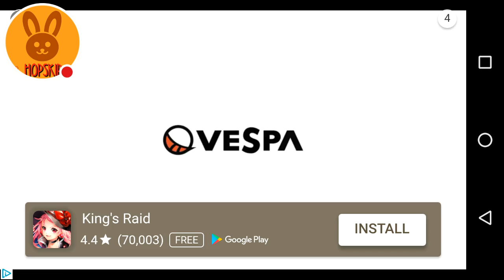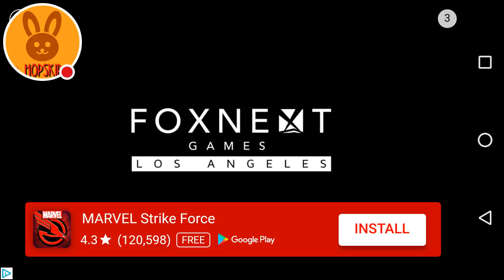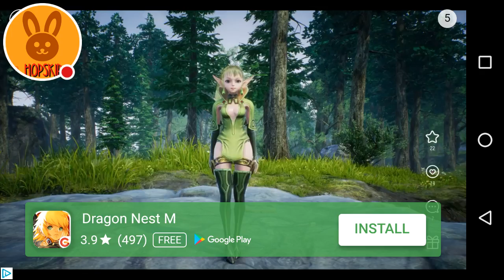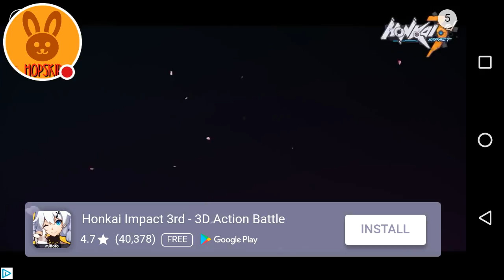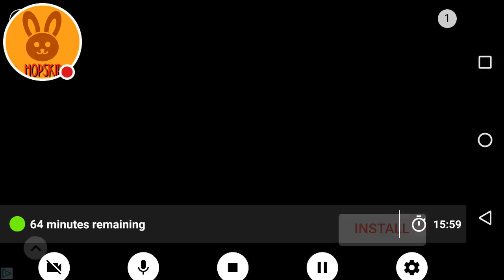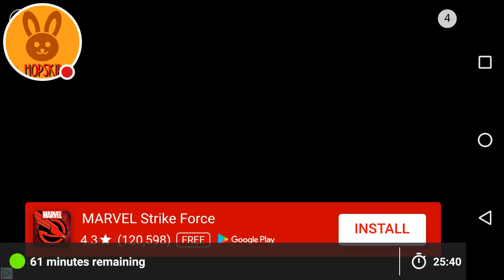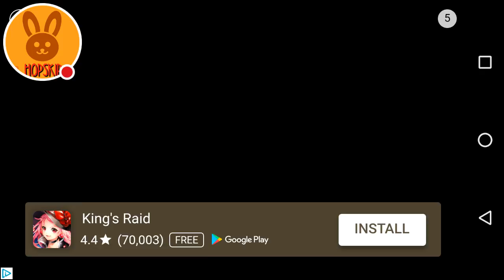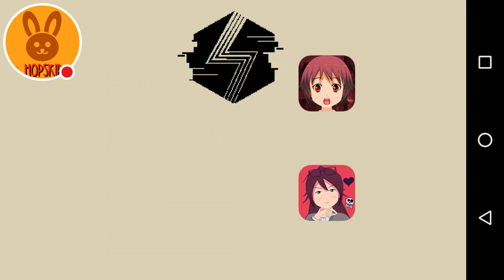A RAGE ENDUSED END! DERE.EXE#2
Watch me play DERE .EXE - Please Do Not Play This Game!